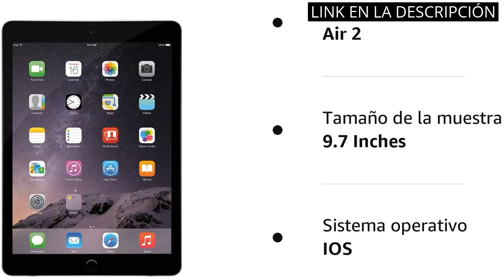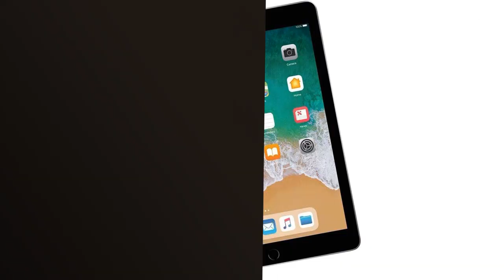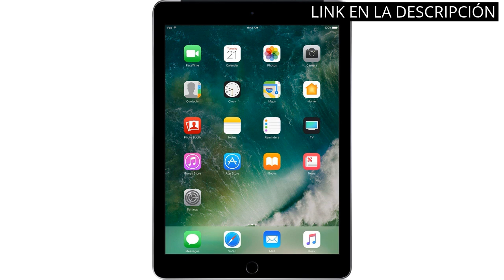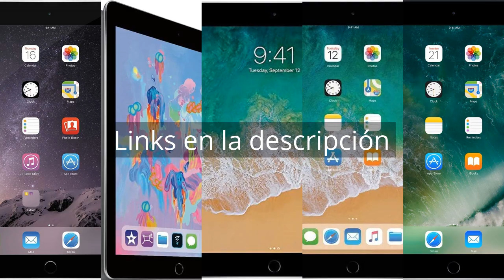【Tablet apple】Los 5 mejores tablet apple que debes considerar comprar 🙂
✋  Aquí están los 5 mejores tablet apple que debes considerar comprar disponibles en el mercado.

🔽🔽🔽 ENLACES DE COMPRA TABLET APPLE 🔽🔽🔽

1) Apple iPad Air 2 16GB Wi-Fi - Gris Espacial (Reacondicionado)

2) Apple iPad 9.7 (6.ª Generación) 32GB Wi-Fi - Gris Espacial (Reacondicionado)

3) Apple iPad 9.7 (5.ª Generación) 32GB Wi-Fi - Gris Espacial (Reacondicionado)

4) Apple iPad 9.7 (5.ª Generación) 128GB Wi-Fi + Cellular - Gris Espacial - Desbloqueado (Reacondicionado)

5) Apple iPad 9.7 (5.ª Generación) 128GB Wi-Fi - Gris Espacial (Reacondicionado)

00:00 - Intro
00:05 - 1) Apple iPad Air 2 16GB Wi-Fi - Gris...
00:41 - 2) Apple iPad 9.7 (6.ª Generación) 32GB Wi-Fi -...
01:13 - 3) Apple iPad 9.7 (5.ª Generación) 32GB Wi-Fi -...
01:46 - 4) Apple iPad 9.7 (5.ª Generación) 128GB Wi-Fi +...
02:20 - 5) Apple iPad 9.7 (5.ª Generación) 128GB Wi-Fi -...
02:55 - Outro